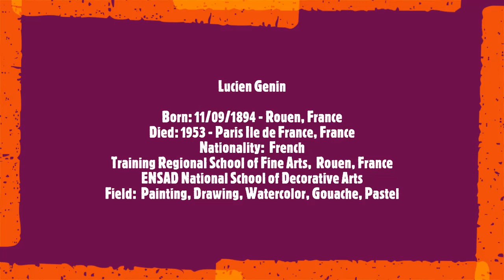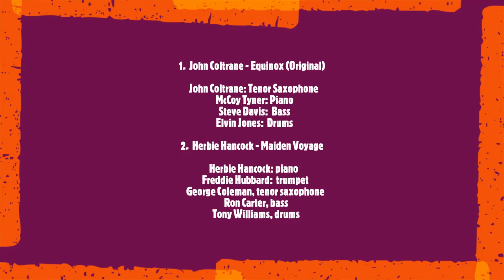Lucien Genin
Born:  11/09/1894 - Rouen, France
Died: 1953 - Paris Ile de France, France
Nationality:  French
Training Regional School of Fine Arts,  Rouen, France
ENSAD National School of Decorative Arts
Field:  Painting Drawing Watercolor Gouache - Pastel
Soundtrack:
1 John Coltrane - Equinox (Original)
  John Coltrane: Tenor Saxophone
   McCoy Tyner: Piano
   Steve Davis:  Bass
   Elvin Jones:  Drums
2 Herbie Hancock - Maiden Voyage
    Herbie Hancock: piano